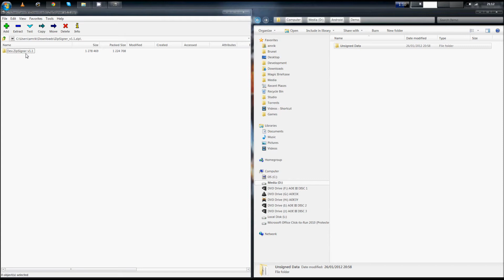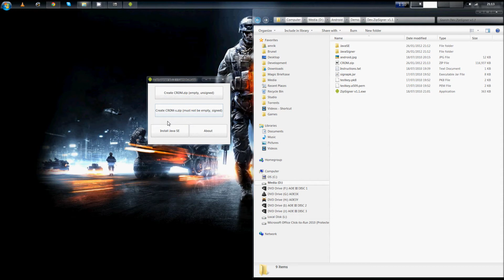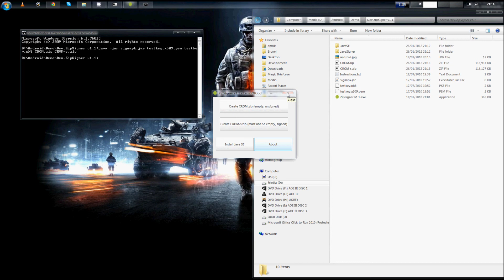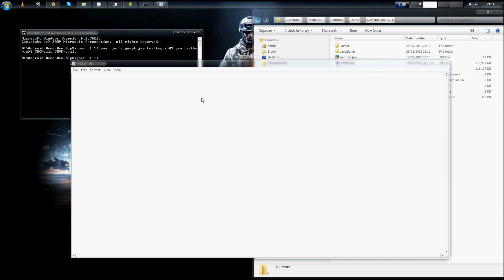How to sign a zip file on windows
a program i made to help out new android developers, just automates a task (win Xp to 7 Only )

same link applies to the end of the video =]